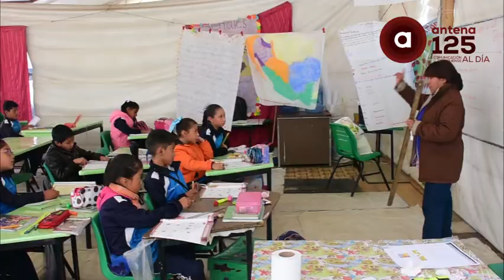Refrenda Alfredo Del Mazo compromiso con las niñas y niños mexiquenses